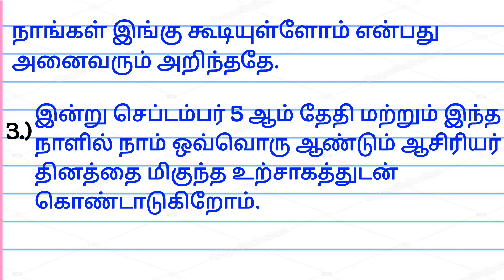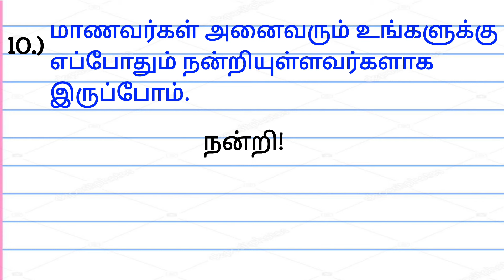ஆசிரியர் தின பேச்சு போட்டி | Teachers day speech in Tamil/Tamil speech Teachers Day/ஆசிரியர் தின உரை